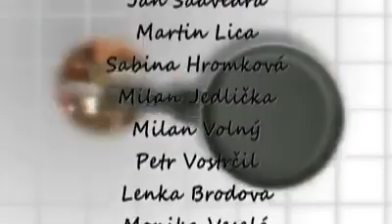TV REGINA - Babica Hadr 3. díl - Jablko (rychle, levně a zdravě)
Další díl plný trusu - zlatý Jyrka Babyca.